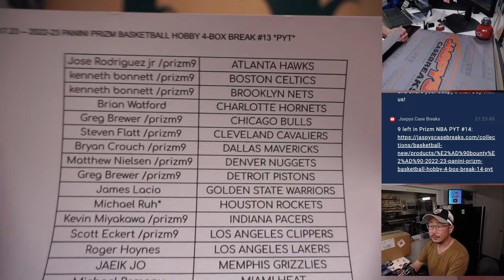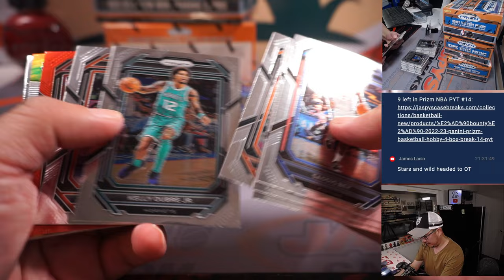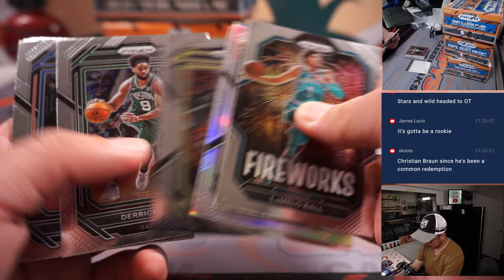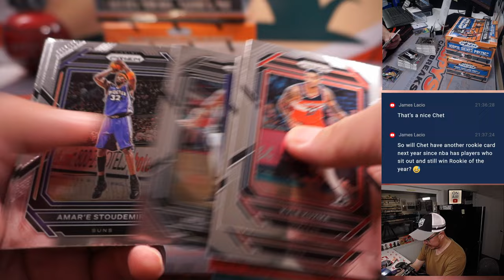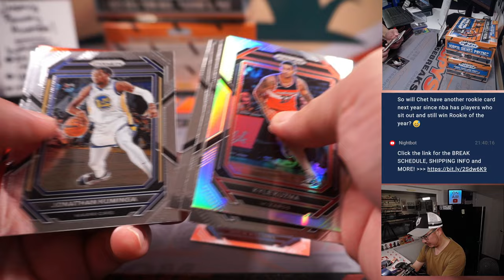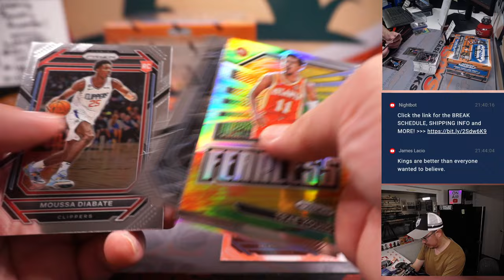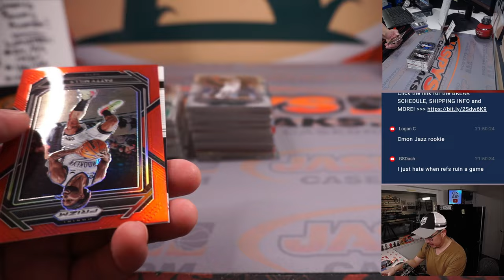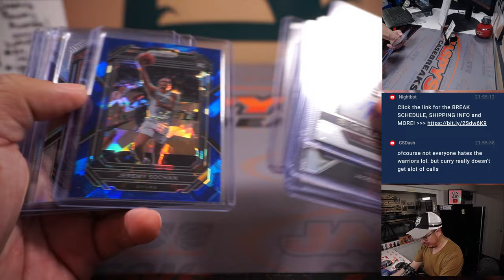M, 04.17.23 -- 2022-23 PANINI PRIZM BASKETBALL HOBBY 4-BOX BREAK #13 *PYT*